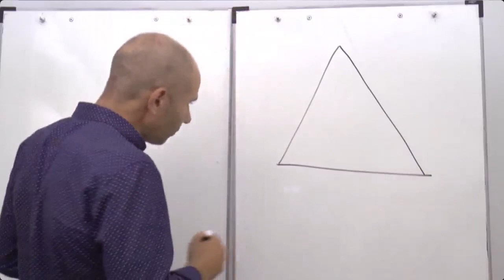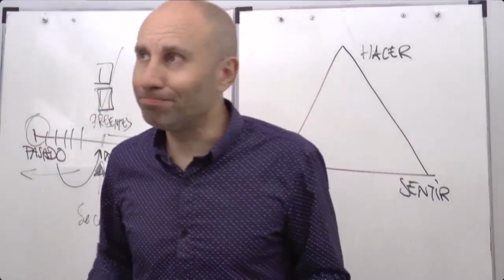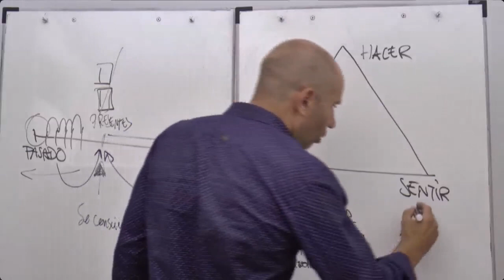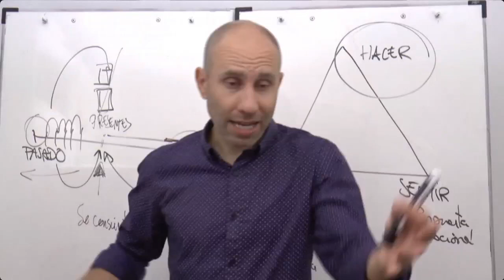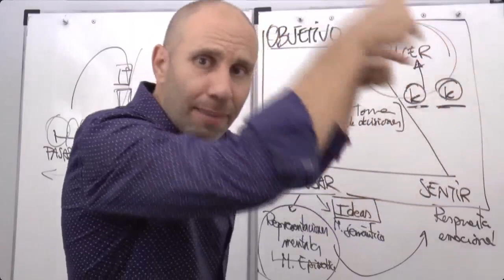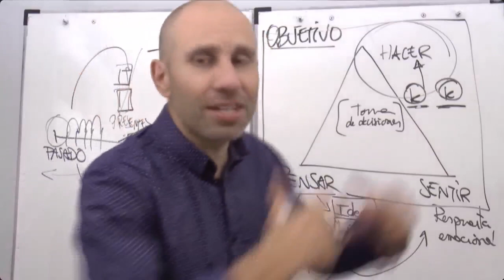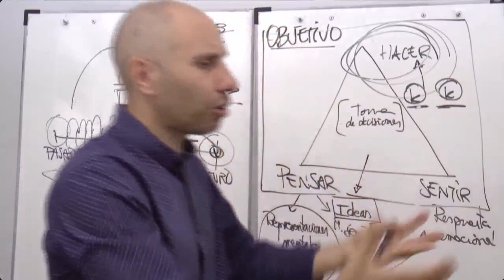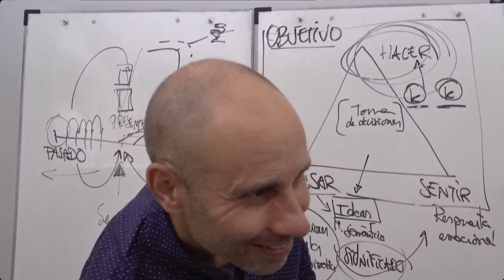🧠➧ DESCUBRE QUÉ ES LA PNL (2021) Programación neurolingüística | Curso PNL | Para qué sirve la PNL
PNL 𝐨𝐫𝐢𝐠𝐢𝐧𝐚𝐥 𝐲 𝐚𝐮𝐭𝐞́𝐧𝐭𝐢𝐜𝐚 como nadie te la va a contar: Qué es la PNL y Para qué sirve la PNL en esta Master Class en directo con Xavier Pirla único Master Trainer of NLP en España. Todo lo que necesitas saber sobre programación neurolingüística  y desarrollo personal en este master class de programación neurolinguistica.😊 Verás algunos de los aspectos que se abordan en un Curso de PNL:

🔹En esta serie vas aprender qué es la PNL, para qué sirve la PNL, cómo utilizar la PNL, qué hay de verdad en los accesos oculares, cómo cambiar creencias con PNL, cómo gestionar emociones con PNL y por supuesto, también cómo conseguir tus metas con PNL con este curso gratis de programacion neurolinguistica.

Espero que te haya gustado este vídeo 😊. Si quieres saber más de mí o de Talent Institut te dejo unos cuantos enlaces:

00:00 Intro
04:48 Para qué sirive la PNL?
11:10 Qué es la PNL?
13:47 Cómo sentirse mejor con PNL
26:14 Cómo cambiar recuerdos negativos con PNL
49:06 Cómo tomar decisiones con PNL
53:00 Cómo pensar sobre el futuro
55:00 Cómo motivarse con PNL

que es la pnl y para que sirve practitioner pnl john grinder richard bandler